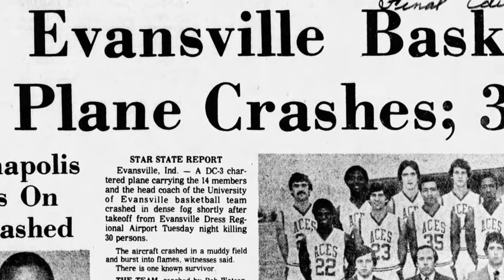UE Basketball Documentary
A story about the Evansville University Basketball team